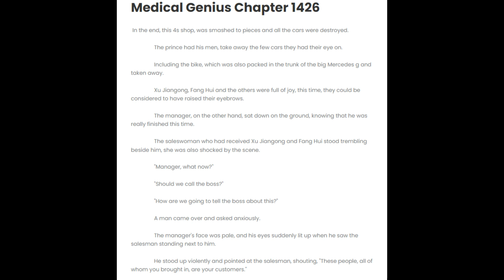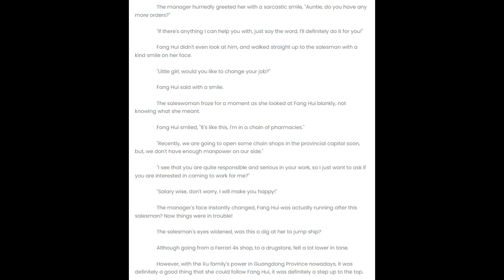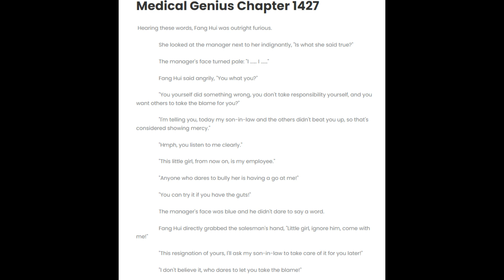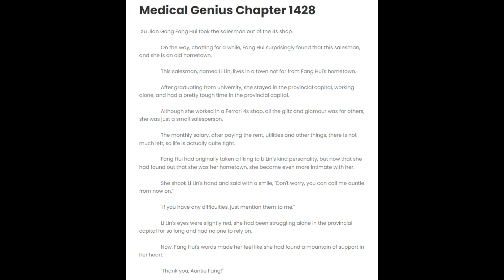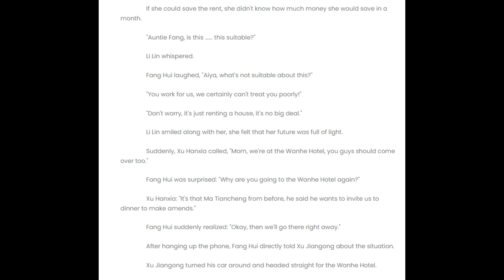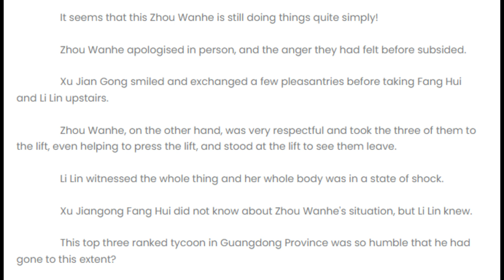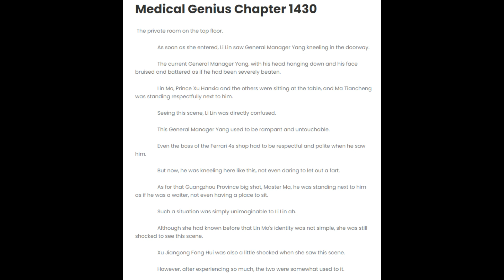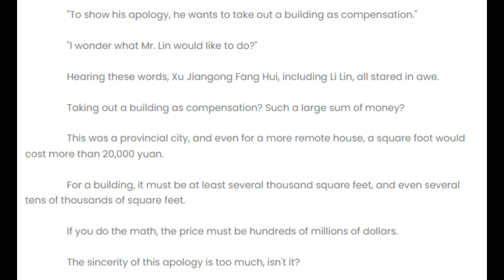Medical Genius's Unspeakable Marriage 1426 - 1430